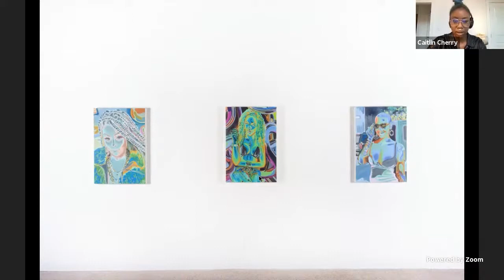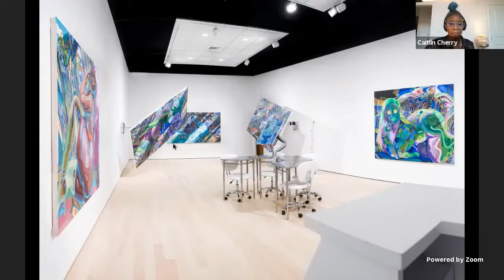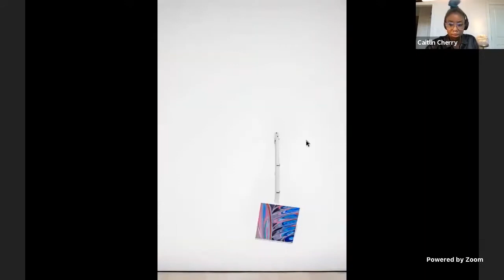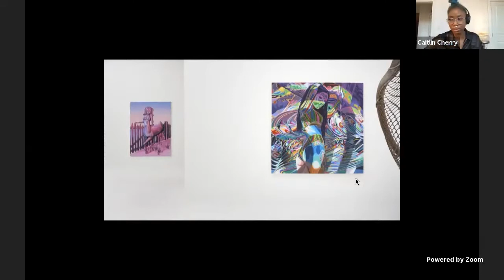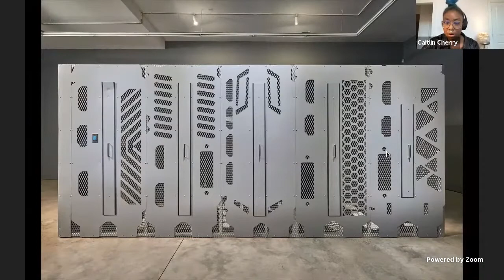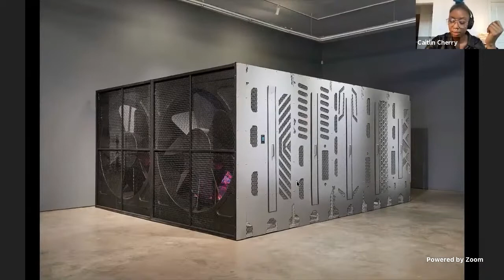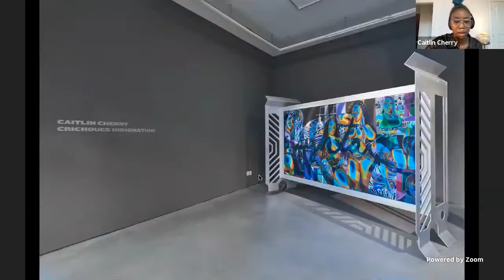Caitlin Cherry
Caitlin Cherry (b. in Chicago, 1987) is an African-American painter, sculptor, and educator.

Cherry has presented in various group and solo exhibitions. Her 2019 exhibition "Thread Ripper" at Luis De Jesus in Los Angeles received positive reviews in Art in America and Artillery Magazine. Other notable exhibitions include "Monster Energy" at the University of Massachusetts, Amherst in 2017, and "Hero Safe" at the Brooklyn Museum in 2013, which consisted of three painting-installations for the Raw/Cooked project. Raw/Cooked was a series of projects by Brooklyn artists who have been invited by the Museum to show their first major museum exhibitions. She was the ninth solo artist in the series. She was inspired to build large-scale wooden weapons, based on drawings of Leonardo da Vinci, that act as supports for her paintings, such as Dual Capable Catapult Artcraft "Your Last Supper, Sucker," 2013.

Her work explores different topics, including the representation and visibility of black women as they relate to institutional power structures and security. She uses mixed techniques to do her work, combining sculpture, installation, and painting.